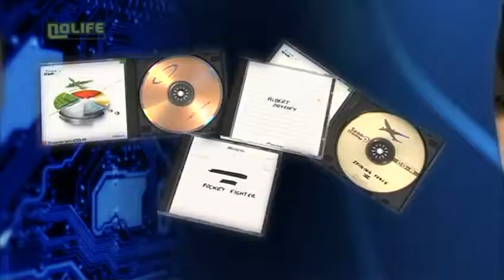[Very Hard] Épisode 4 La Saturn, sortie protégée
Very Hard est une émission sur le hardware des ordinateurs et des consoles de jeux d'antan, co-produite par la chaîne Nolife et l'association MO5.COM. Nos historiens et experts ont déniché pour vous des informations peu connues sur vos machines préférées. Very Hard, l'émission qui parle Hard tout en restant soft !